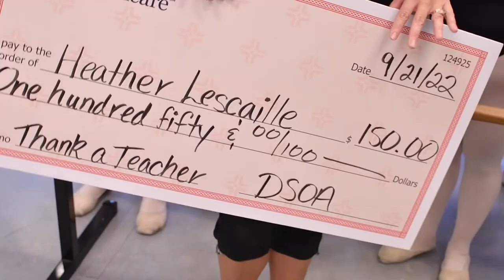Thank A Teacher: Heather Lescaille from Dreyfoos School of the Arts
Heather Lescaille goes above and beyond her job description as the Dean of Dance at Dreyfoos School of the Arts.  She often works late into the evenings, brings in world-renowned guest artists, and has had several of her students attend the most prestigious dance conservatories in the world.   For all of her hard work, Heather Lescaille is this week’s Thank-a-Teacher and receives a check for $150 from HCA Florida.